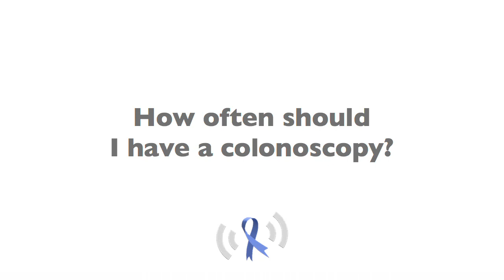How Often Should I Have a Colonoscopy?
Colon cancer screening is a vital part of colon cancer prevention. In this video, Dr. Mark Kozloff explains when a person should first start getting colonoscopies and how often they should have them thereafter.

Colon Cancer Answers is a social media show where viewers submit a question and get the answer from an expert.

This information should not be relied upon as a substitute for personal medical advice, diagnosis or treatment. Use the information provided on this site solely at your own risk.